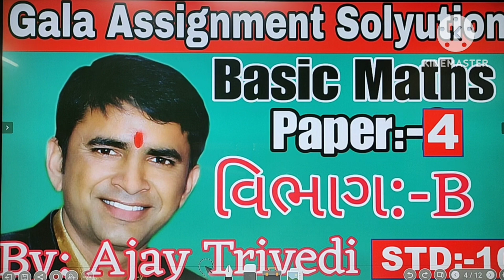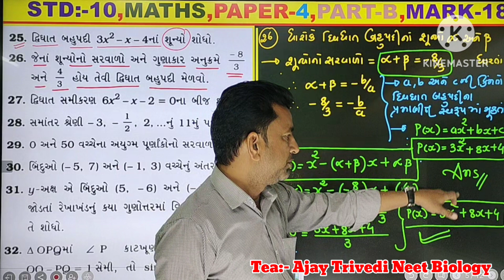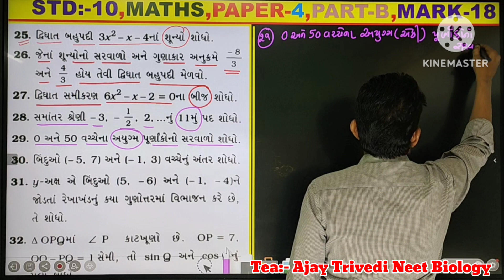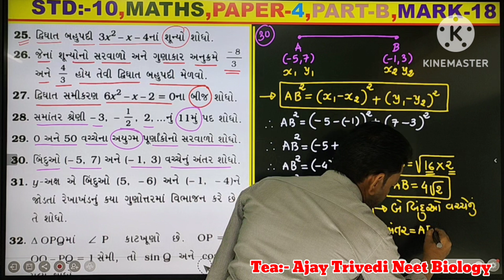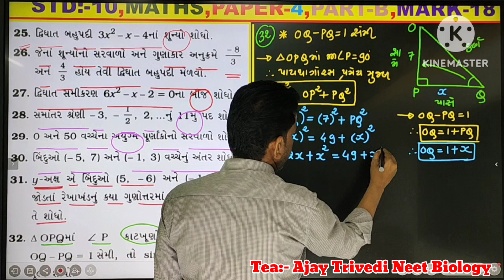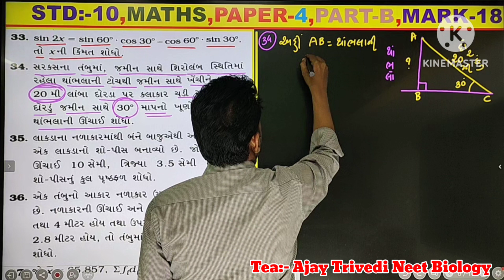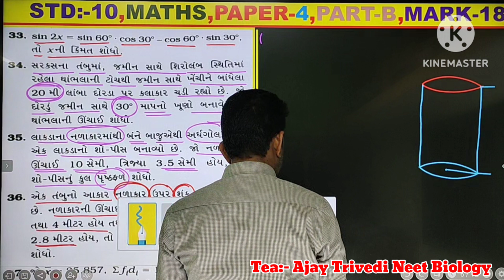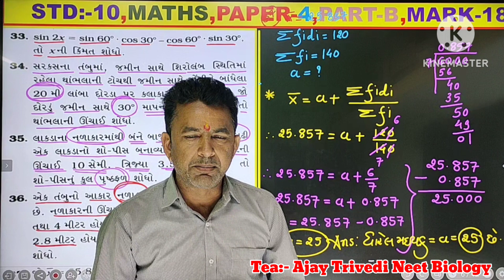Std:-10, Maths, Gala Assignment, paper-4, વિભાગ :-B, ગુણ :-18, Most imp For બોર્ડ Exam.